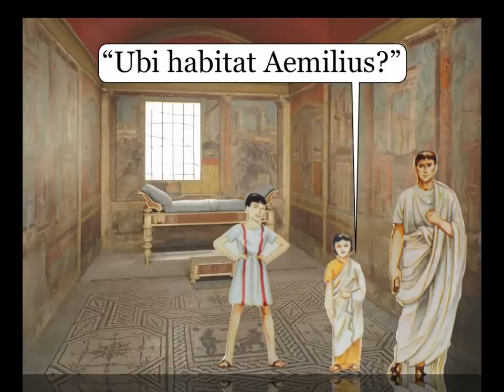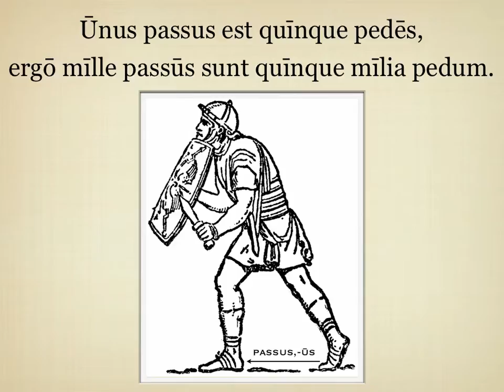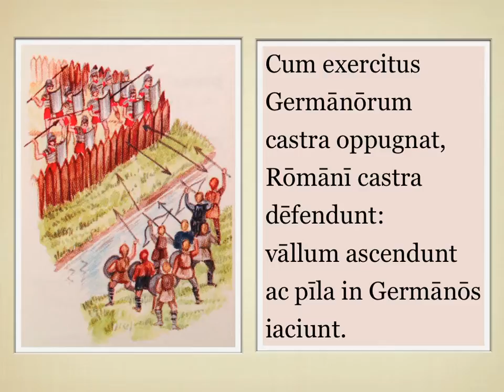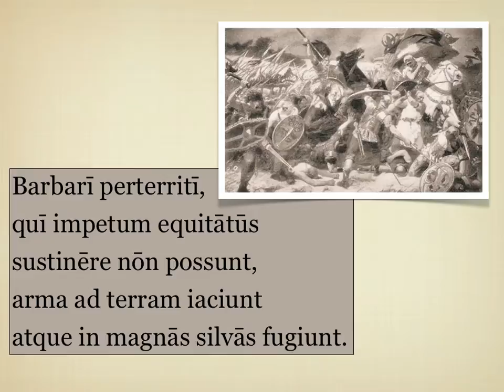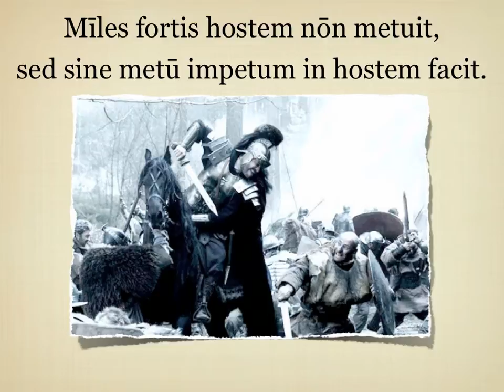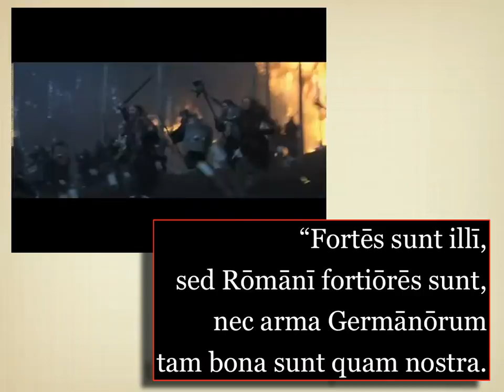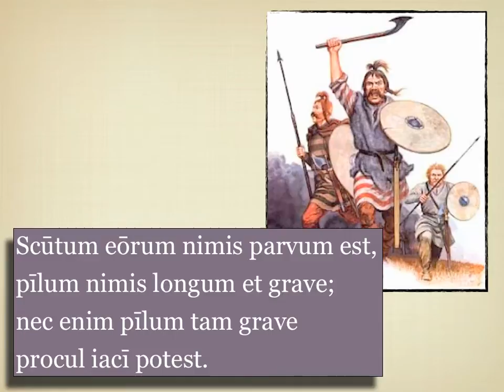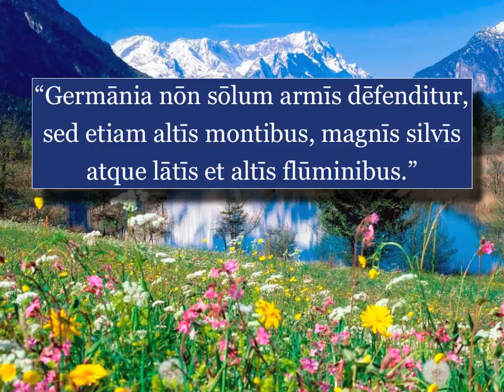Capitulum Duodecimum, Lectio Tertia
My reading and translation of Capitulum Duodecimum, Lectio Tertia.